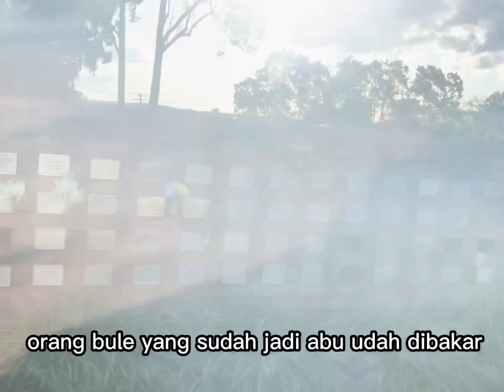Tempat Pembakaran Jenazah di Australia || Sri Darsiyem Family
Cremation di Australia
Hay teman2 Assalamulaikum wr wb doa yg terbaik semoga teman2 selalu dlm lindungan Allah Aamiin. Di video kali ini sy akan share Taman cantik tempt membakar jebasah, seperti apa suasanya yuk tonton video ini sampai selesai dan support nya teman2 dgn cara kill tombol LIKE SHARE SUBSCRIBE thank you 🥰😘